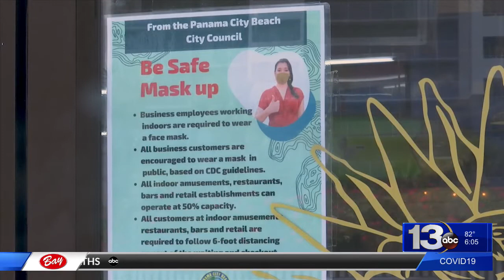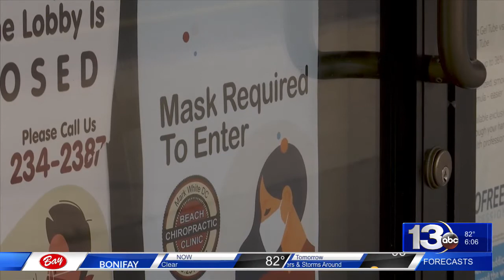Mask mandate stops at PCB city limits